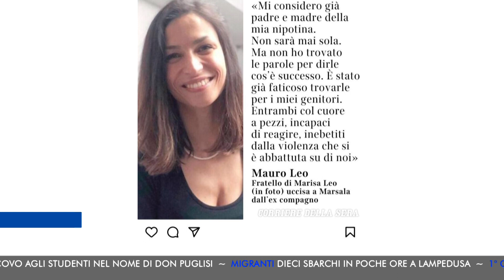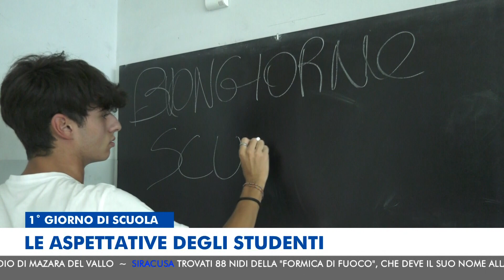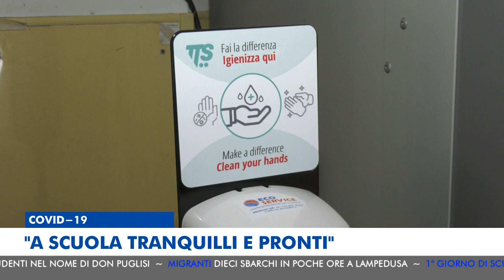MTG EDIZIONE DELLE 20:30 DEL 11-09-2023